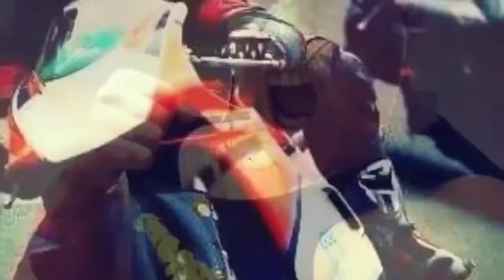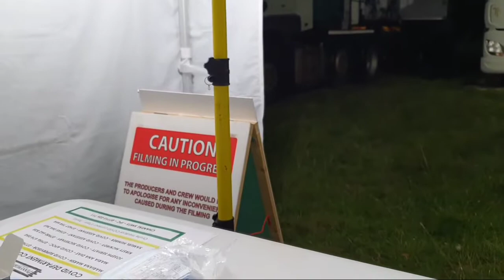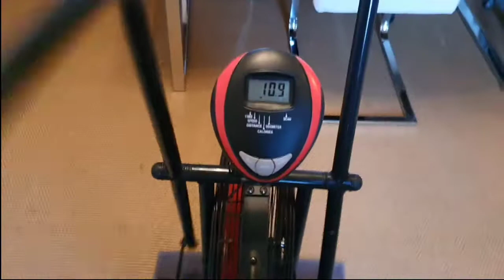Road to Fitness Ep 77 - Ask me a Q? VanDamage vs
Wake up at 3am. at work for 5am, home, cook and still TRAIN!!
Proper training, not pretend BlahBlah training, One rep for maximum injuries. New to my Channel, Ask me Mondays !!!